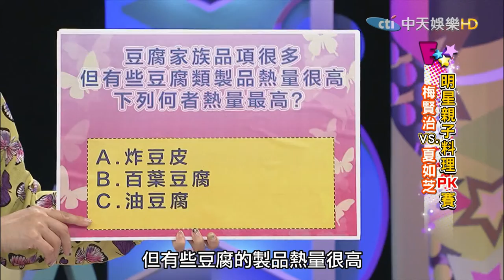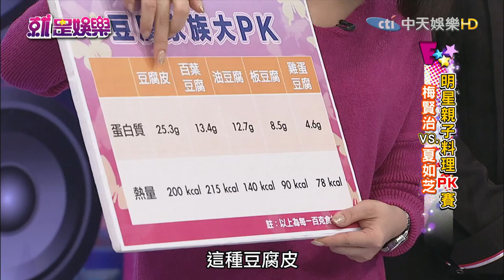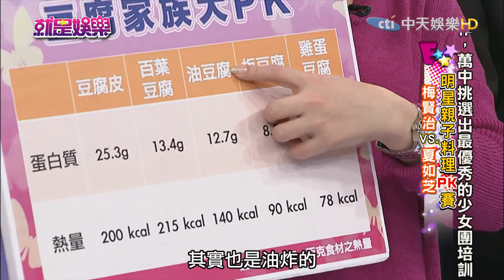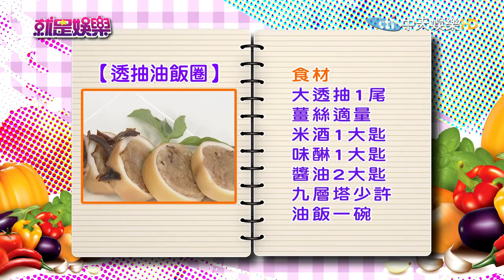《完整版》就是娛樂 回鍋油捨不得丟！剩飯讓炸油變清澈2017.02.17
來賓：梅賢治、夏如芝、料理達人柯俊年、營養師劉怡里
【明星親子料理PK賽】PK料理：油飯

夏如芝／清蒸小油包
梅賢治／透抽油飯圈
柯俊年／大阪煎餅